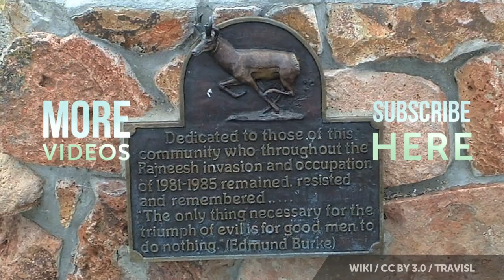Rajneeshee Bioterror Attack | 100 Wonders | Atlas Obscura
Where co-founder of Atlas Obscura Dylan tells you about the most incredible places in the world and forgotten stories from history.

Osho Mugshot:
"Osho (Bhagwan Shree Rajneesh) - Mug shot Multnomah County, Oregon, USA 1985" by Multnomah County, Oregon, Oregon Department of Corrections - Multnomah County, Oregon, Oregon Department of Corrections.

Rajneesh Airplane:
"Convair 240-0 N314H Rajneesh Carlsbad 02.08.87 edited-2" by RuthAS - Own work.